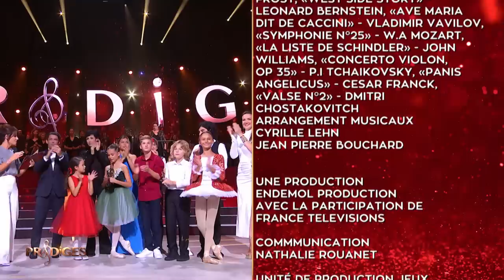Qui est Prodige 2022? Les résultats - Prodiges 2022 Saison 9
Qui est Prodige 2022? Les résultats - Prodiges 2022 Saison 9 finale

Notre jury d’exception, composé de la danseuse étoile et chorégraphe Marie-Claude Pietragalla, de la soprano Julie Fuchs et du violoncelliste Gautier Capuçon, accompagne avec bienveillance les jeunes talents les plus prometteurs dans les catégories « chant », « instrument » et « danse », au son des plus grandes œuvres de la musique classique.
Pour sublimer leurs prestations, les enfants sont accompagnés par l’orchestre Divertimento, sous la direction de Zahia Ziouani.
Lequel de nos virtuoses repartira avec le trophée tant convoité de « Prodige de l'année 2022 » ?
Un programme animé par Faustine Bollaert.